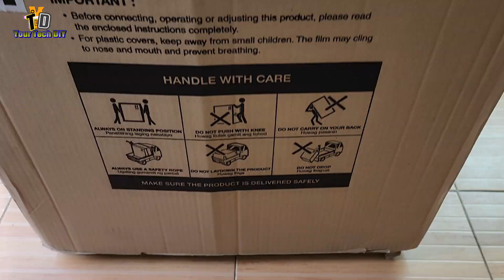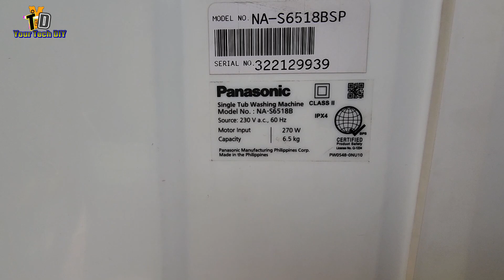Panasonic Single Tub NA-S6518B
Panasonic Single Tub NA-S6518B Washing Machine

Specification:

Washing Capacity (Dry Weight)   6.5 kg
Voltage / Frequency                  230 V / 60 HZ
Dimensions ( W x D x H )         594mm x 546mm x 861 mm
Water Volume (High Level)      64 L
Model                                           NA-S6518B